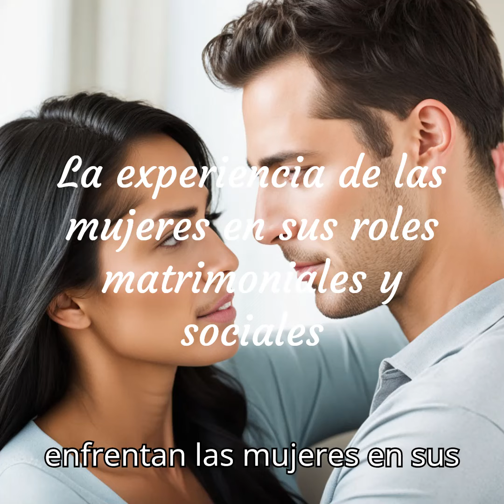La experiencia de las mujeres en sus roles matrimoniales y sociales ‐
En este video  exploraremos las expectativas y la falta de reconocimiento que a veces enfrentan las mujeres en sus roles matrimoniales, personales, sociales y afectivos. Aquí hay algunas ideas sobre las cosas que a menudo pasan desapercibidas o no se reconocen en el comportamiento diario hacia las mujeres en estas áreas:josé polo guardo